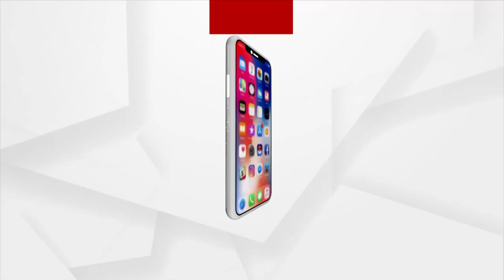ସୁରଜ ସୂର୍ଯ୍ୟବଂଶୀ ପାଇଁ ଭୋଟ ମାଗିଲେ କେନ୍ଦ୍ର ମନ୍ତ୍ରୀ ଧର୍ମେନ୍ଦ୍ର ପ୍ରଧାନ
ସାଧାରଣ ସଭାରେ bjp ପ୍ରାର୍ଥୀ ସୁରଜ ସୂର୍ଯ୍ୟବଂଶୀ ପାଇଁ ଭୋଟ ମାଗିଲେ କେନ୍ଦ୍ର ମନ୍ତ୍ରୀ ଧର୍ମେନ୍ଦ୍ର ପ୍ରଧାନ। କହିଲେ ମୋର ଆଶା ଆପଣ ମାନେ ସାଧାରଣ ଭୋଟର ମାନେ ସୁରଜକୁ ଜିତେଇବେ. ।